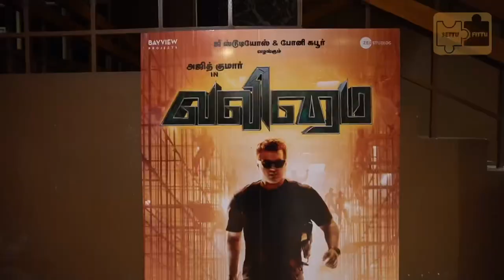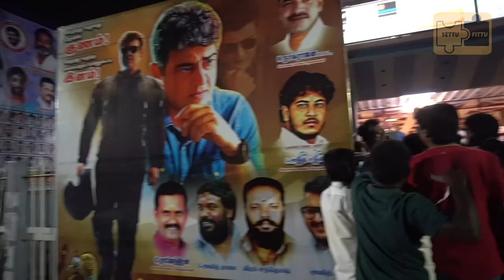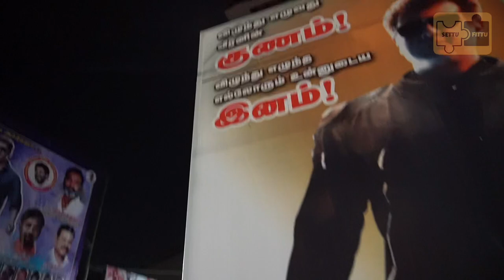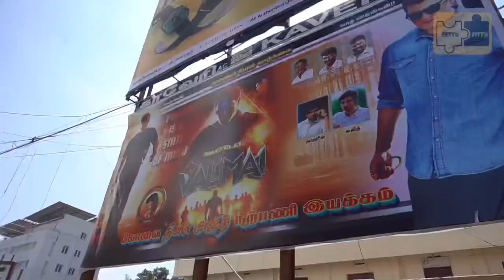Valimai FDFS Celebration Coimbatore | Ajith Kumar | Karpagam Theatres | Archana | Settu Fittu | Riju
Hi Makkale,

In this video i have covered the Valimai FDFS celebration happened in Coimbatore karpagam theatres, Baba complex , Archana , Darchana cinemas. Fans celebrated and enjoyed to the core for the Valimai movie after 3 years of wait. its time for their celebration.

Valimai.

Happiya iruga, Jolly Siriga

Life la Yellame Settu Fittu.

Peace..